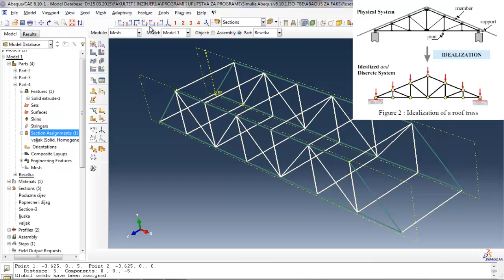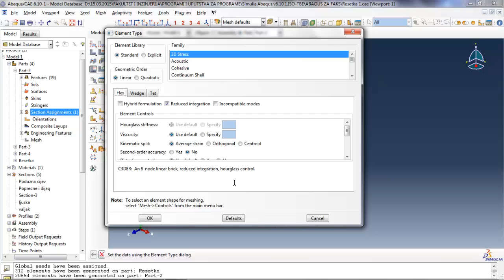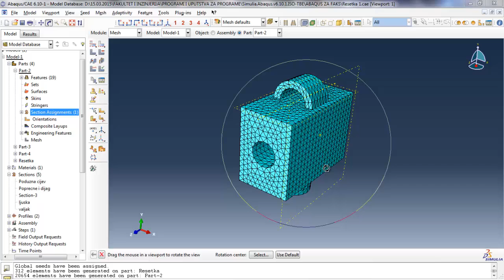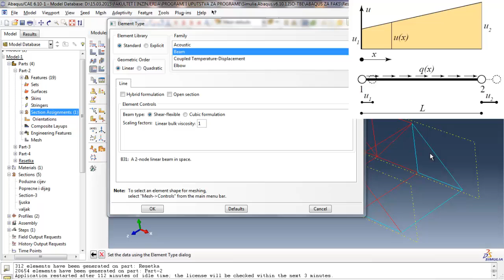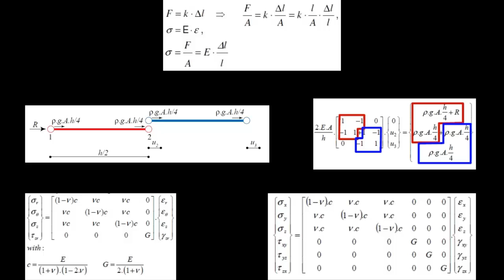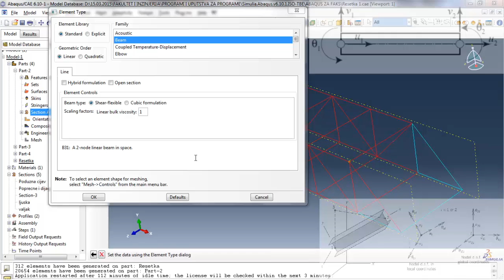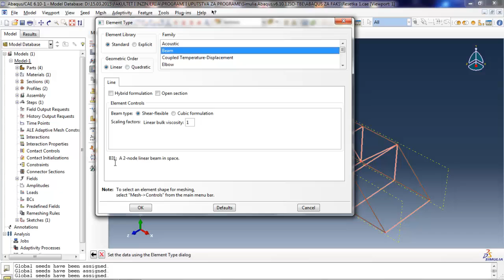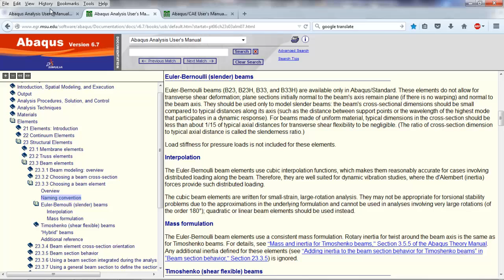03 Abaqus - jednodimenzionalni konačni elementi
Četvrti tutorijal za korištenje komercijalnog softverskog MKE paketa Abaqus.

Autor: Ognjen Mijatović